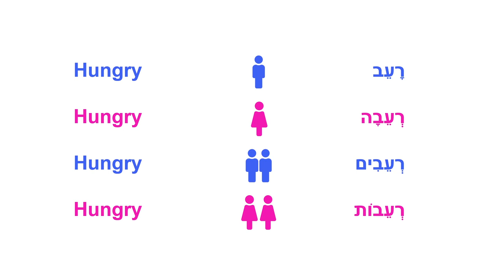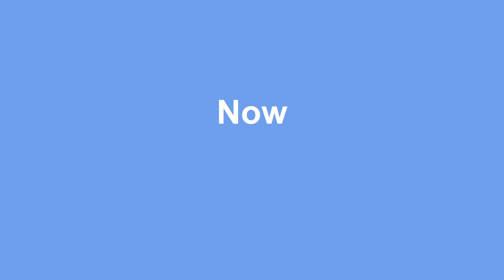Hebrew for Beginners · The verb to eat · Vocabulary · Lesson 26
Skype: david2007a

Hebrew For Complete Beginners.

Have you ever wanted to speak Hebrew?
Have you ever tried learning Hebrew before?
Maybe you've tried learning from different resources or in different "Ulpans", or other Hebrew schools,
but felt that you are not really able to speak?
Most likely, because non of these focused on your actual speaking abilities.
that there is a method, that will make you speak 90% of the time that you are studying?
And not just speaking, but speaking correct conversational Hebrew.
A method, that is all about the engagement of the learner.
A method, that is focused on the development of the learner's active speaking abilities.

My name is David, and it will be my pleasure to become your Hebrew tutor.
I am a native Israeli-born Hebrew speaker.
I have started my journey as an online Hebrew tutor back in 2018.
I have taught over 2000 hours of one-on-one Hebrew lessons to over 200 students of different levels of Hebrew proficiency.
Most of them were complete beginners, so I had to teach Hebrew from scratch.
After I have taught them the AlefBet, I had to start teaching them to speak Hebrew and help them improve their reading and writing abilities.
Throughout my tutoring career, I have developed a unique, structured, methodological way of teaching beginners not just to read and write in Hebrew,
but also to speak correct Hebrew.

The concept is simple. It is all about learning small portions of grammar and putting them to immediate use.
How?
For example, we learn the conjugation of the verb to speak in the present tense, write it down in our notebooks, and then exercise with it.
The exercises look like this:
When you see a sentence in English, you pause the video and translate it out loud to Hebrew.
After you've done so, you play the video and see if you got it right. If you didn't, you need to write the sentence down in your notebook.
After watching the whole video, you take a look at your notebook and see what sentences you were not able to get right on your first try.
Afterward, you rewatch the video until you are able to translate every single sentence correctly.

It's all about practice and exercising.
The more you speak, write and read, the better you become.
And this is exactly how we are going to work together.
The only thing you will need is a notebook, a pen, and plenty of excitement and motivation to learn such a beautiful and unique language as Hebrew.

Do you need a Hebrew teacher?
It will be my pleasure to become your Hebrew teacher!
Follow the link to my teacher profile and book your first lesson today!